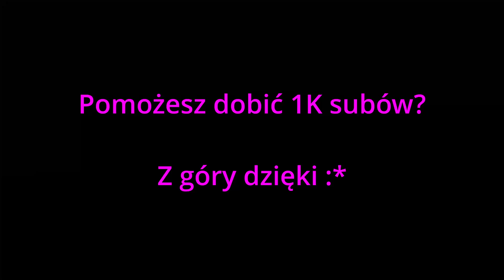NORMAN PARKE O KONTUZJI AMADEUSZA FERRARIEGO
Zostaw suba, żeby być na bieżąco z tym co się dzieje w internecie.